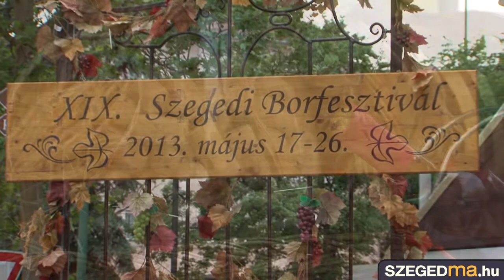XIX. Borfesztivál - dr. Mózes Ervin - SZEGEDma.hu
Szerdán sem maradhat el BOR-line beszélgetésünk: este hat órától a borfesztivál helyszínén felállított sátrunkban Mózes Ervint, Szeged címzetes főjegyzőjét látjuk vendégül. Egy üveg bor elfogyasztása mellett közéleti kérdésekről, labdarúgásról is beszélünk majd vele, interjúnkat élőben követheti portálunkon.